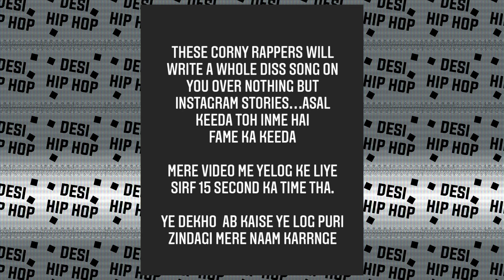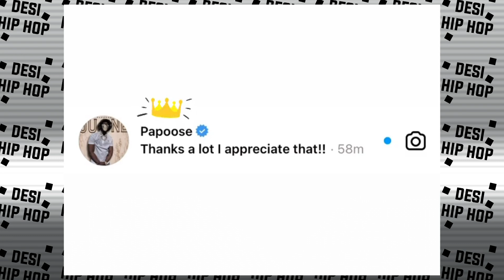Mukkta K Reply on Bantai record Question | King Collab With Karan Aujla ? Drake Update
►SONGS LINK

►CREDITS